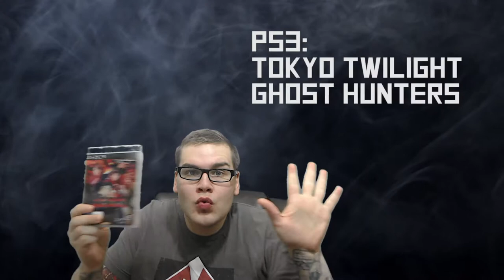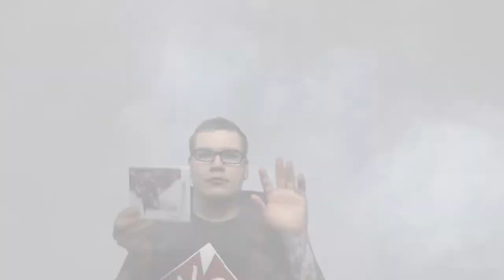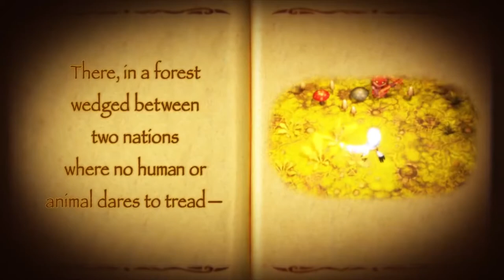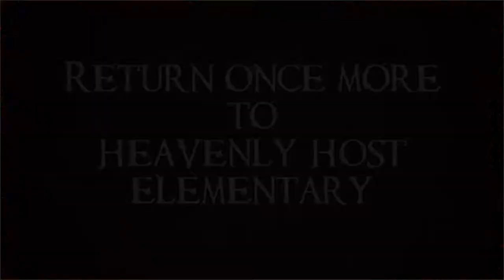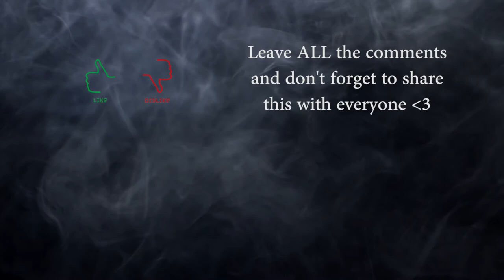JRPGs for Halloween - Scary, Spooky, & Creepy Japanese Games to Play This Halloween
Are you looking for some spooky games to play on Halloween? Why not give these Halloween JRPGs a go!

There are tons and tons of Japanese games that work with Halloween, in fact, they even have their own sub-genre: Japanese Horror. I personally own and recommend all these Halloween games.

Featured in the video are a mixture of different Halloween games from a mixture of genres, I have tried to focus on Halloween JRPGs, and Japanese Horror titles as best I can, but I have had to resort to some games that are just plain creepy.

Tokyo Twilight Ghost Hunters
Shin Megami Tensei
Witch & the Hundred Knight
Zelda: Phantom Hourglass
Corpse Party Blood Drive
Fragile Dreams
Lost Kingdoms
Fallout 4
Infinite Undiscovery